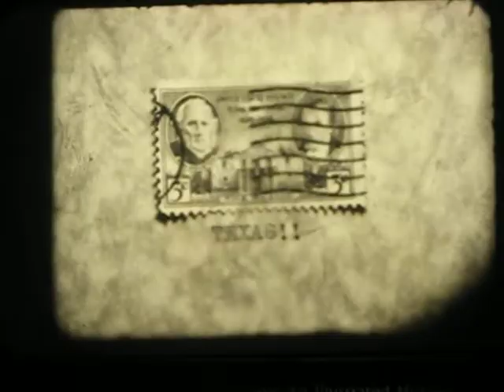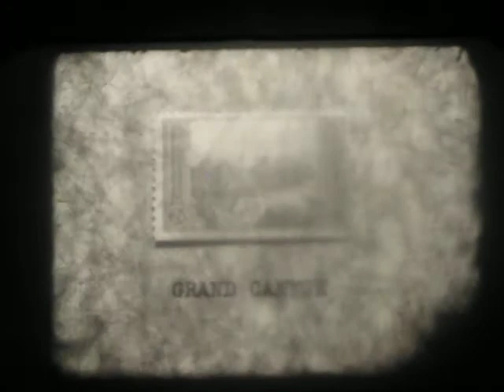1938 Texas & Western Trip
Sally in the 1st scene, Unice appears a little later. At the Country Club I think that is Mom hitting the 1st golfball and Mary Eleanor hitting the next one. I think that is Mom's Grandad Worthington in the black hat on the dock. These are my best guesses.
      Grandmother, Mom and 2 of their friends drove out west in the rest of the film. You will see they had quite an adventure!! How bold of them!! At Yellowstone they were closeup with bears! I think the group of bears and birds in the distance might be feeding on something?
Old Faithful is near the end. Apparently you could get as close as you dared back then, unlike the restrictions now. You'll notice at Yellowstone Falls she has the water flowing backwards.
     I'm sure glad I got this in the first take. The projection of the deteriorating film caused a little dust cloud setting all over the projector mechanism.  It's amazing it went thru the projector at all, it was so warped and powdery.